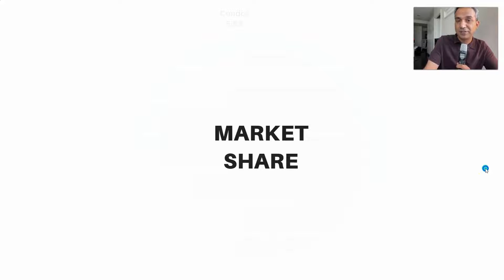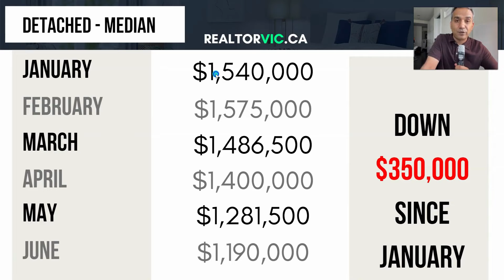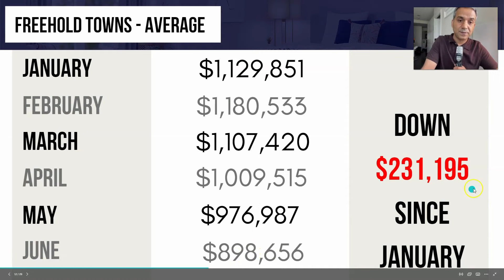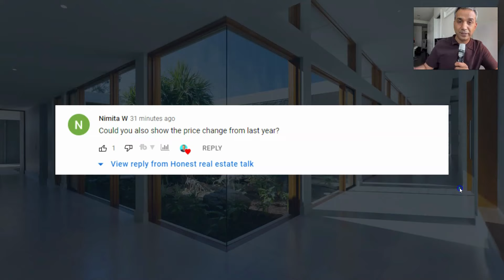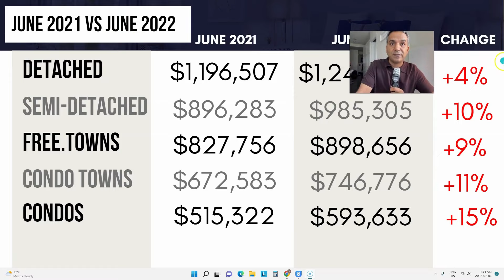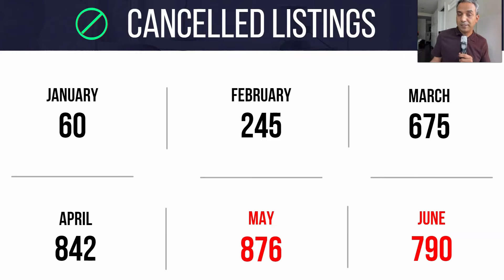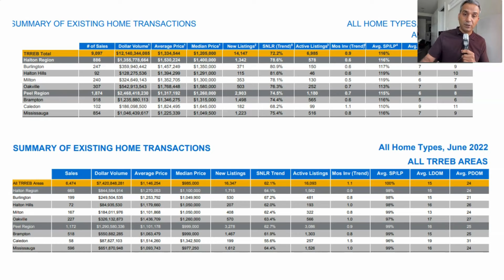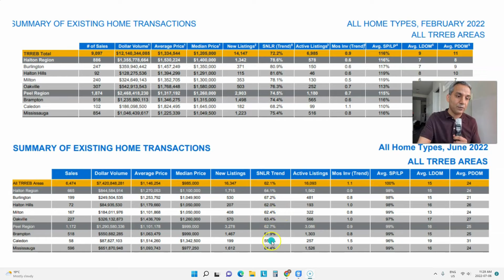Brampton Detached Homes Down $406,000 In 6 Months. Extremely Detailed Market Update For June.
Brampton real estate market update for June 2022. Another rough month for prices in Brampton and also for the number of homes sold.
See all the detailed stats for detached homes, freehold townhouse and condos in Brampton. No sales bias just straight stats.

Vic Singh
Realtor®
Cloud Realty Brokerage